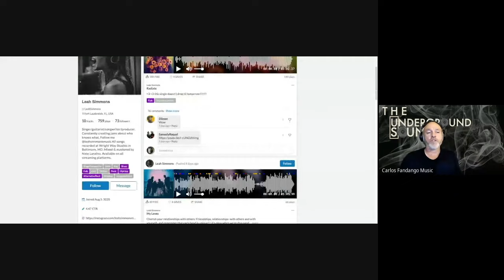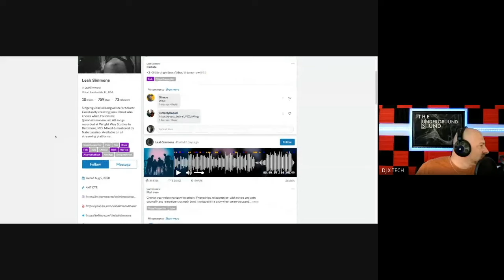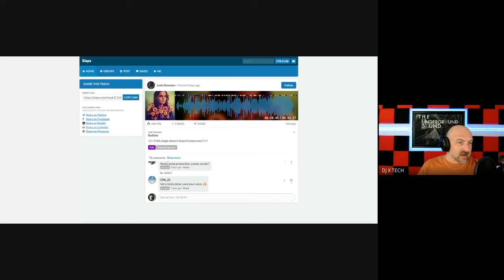Leah Simmons - "Radiate" / The Underground Sound - Ep. 12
A thank you going out to all of the musicians out there for making the music that they do.

Thank you to all of the musicians and fans for tuning int the show and spreading the word to everyone. We are eternally grateful!

Leah Simmons
"Radiate"